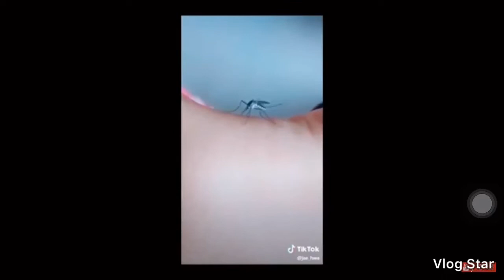2019 Tik Tok Compilation | Funny Videos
Collection of funny videos. Enjoy guys

Huwag po sana sayangin ang oras